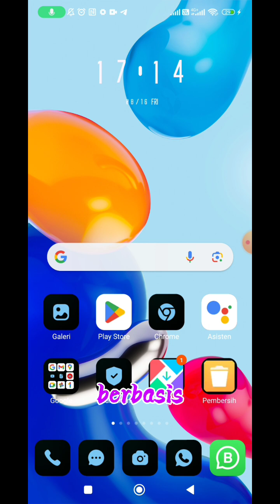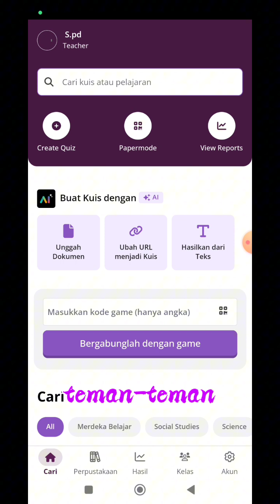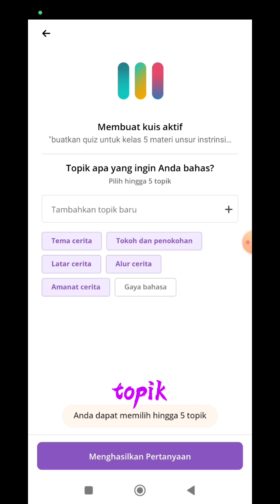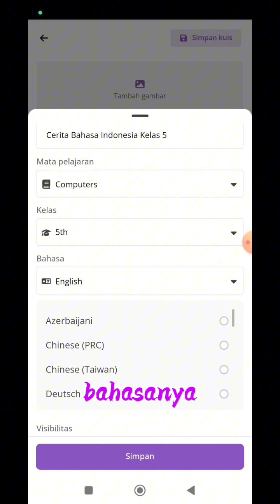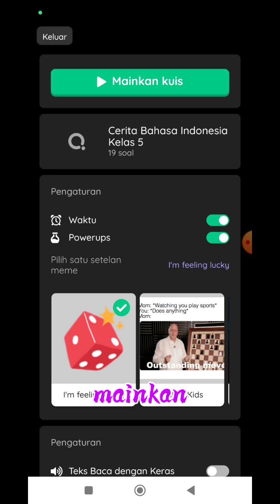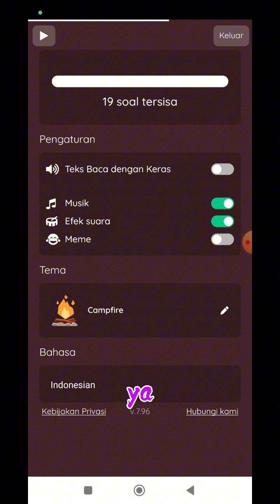Tutorial membuat soal assessment dengan Quizizz AI di HP